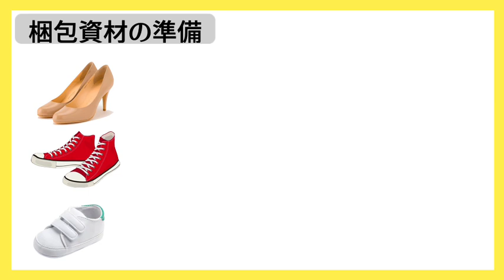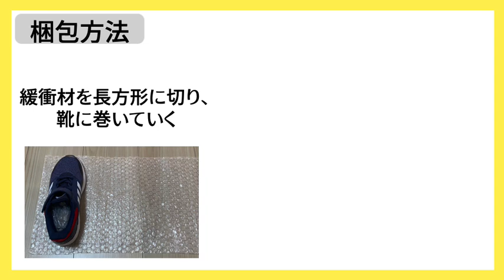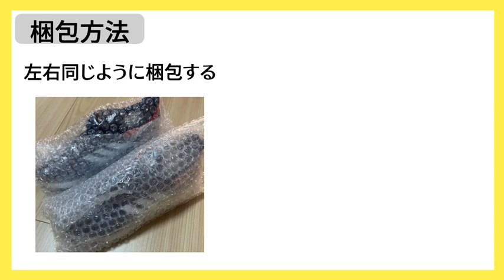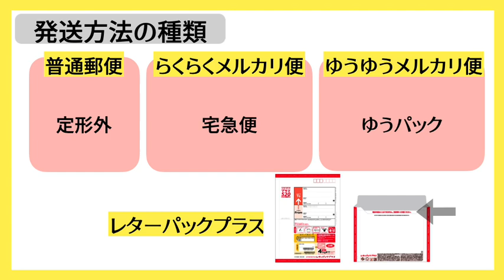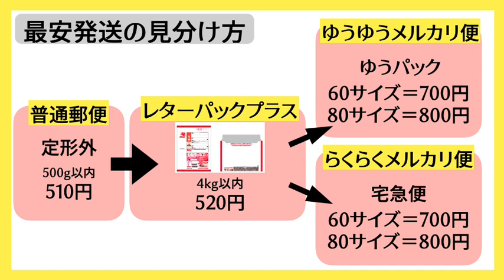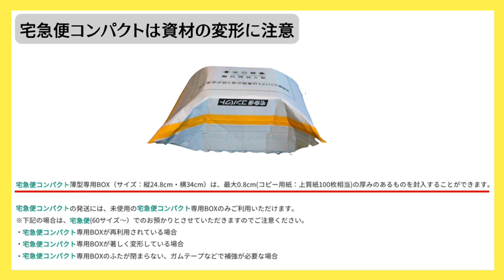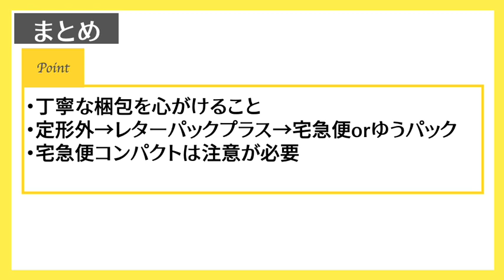【メルカリ 発送方法】靴が売れた時の梱包方法／最安発送／発送方法の種類／注意点を解説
靴の梱包&最安発送の手順を解説😊

メルカリの売れやすくなるテンプレート販売中💁‍♀️

【目次】
00:00 intro
00:24 もくじ
00:31 梱包資材の準備
01:22 梱包方法
03:05 発送方法の種類
03:52 発送方法の料金
04:14 最安発送の見分け方
05:11 宅急便コンパクトは資材の変形に注意
07:07 まとめ

ーーー私が梱包で使用しているオススメ品ーーー
✅テープ付きOPP袋（A4・テープ付きで便利🎶）
✅サイズ計測定規（ひと目でわかるので安心）
✅梱包用袋（中身も透けず、丈夫です👍）
✅緩衝材（丁寧に梱包できます🤗）
✅梱包用テープ（本当に使いやすいです💓）
✅梱包用テープ（手で切れるタイプで便利🎵）
✅ミニレター（10枚セット送料無料）

【私が撮影で利用している機材】
✅使用マイク（安くて音も良くオススメです😊）

ーーーーーー関連／オススメ動画ーーーーーーー

ーーーーお家にいながらポイ活💓ーーーー
おうち時間を★有効活用★
moppyでポイ活しませんか？(#^.^#)

登録は無料でできますよ♡

日々役立つ情報を配信中～♪

アメブロではオススメグッツや
お得情報を配信しています♡

【LINE＠】※＠を忘れずに
👉＠554uilfa